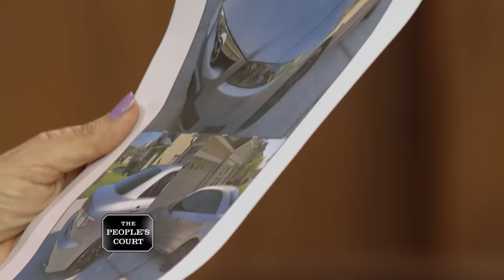Not Paying Enough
The plaintiff claims the defendant got into a car crash, ran into a fence, and knocked it over. The fence fell on the plaintiff’s parked car, destroying it, so the plaintiff is suing for the damages. The defendant alleges his gas pedal got stuck in place, and he’s just lucky to be alive. The defendant believes the plaintiff is an opportunist trying to rip him off.

28-044